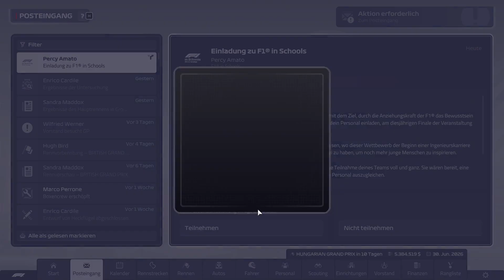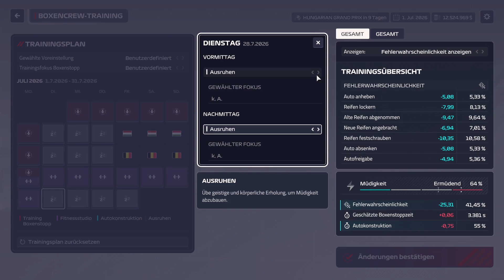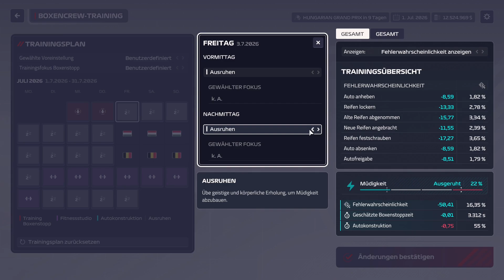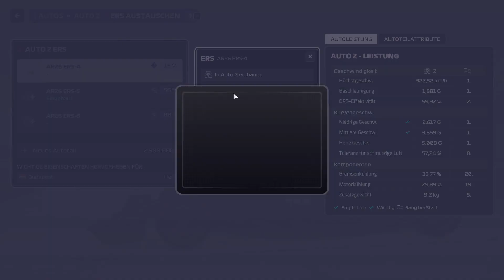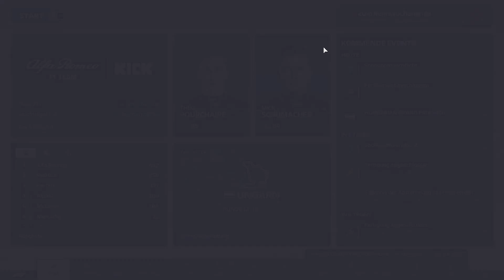Hoffentlich sind die schnell genug? #185 [AR] -F1 Manager 23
23 Rennen, sechs F1® Sprint-Events, neue Autos, neue Rennstrecken mit Highlights wie dem Las Vegas Street Circuit,